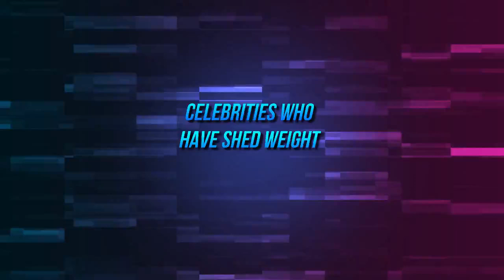Celebrities who have shed weight